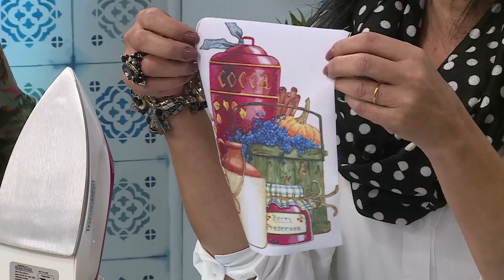Pano de copa com barrado clássico por Tânia Marino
Cláudia Pacheco recebe a artesã Tânia Marino para te ensinar o passo a passo de um barrado clássico em pano de copa. Confira!

REDE APARECIDA
A TV de Nossa Senhora